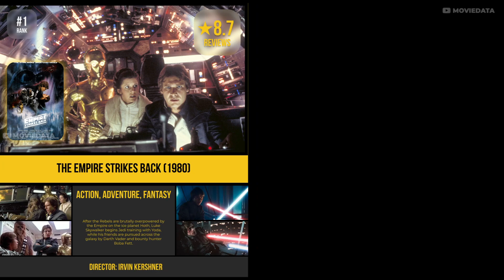HARRISON FORD MOVIES - TOP 25